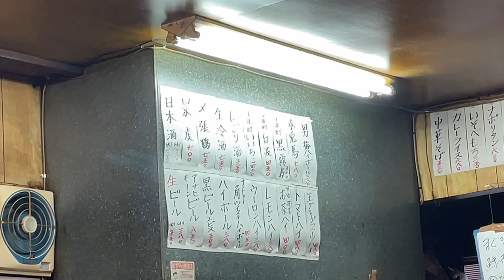大人のガールズバーと噂の居酒屋でラーメン、グラタン、ニラつくねで爆食して飲む！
中華そば530円って最強コスパ。そしてとんでもなく渋い！暖簾は出てないです（笑）大人のガールズバーの意味がなんとなくわかった気がするような、しないような、、笑

レモンサワー好きの女が全国のレモンサワーを
ただただ飲み歩いてます〜
ほぼ毎日飲酒動画してるよ。
安くて美味しいお店を巡っておる！

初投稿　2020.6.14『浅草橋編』